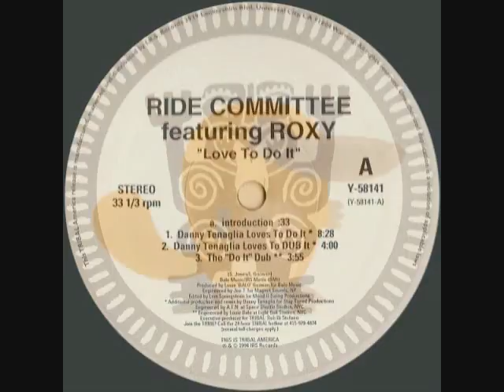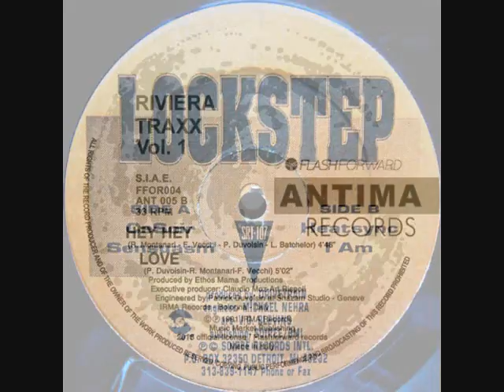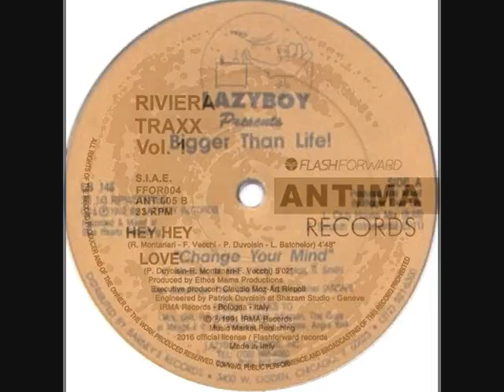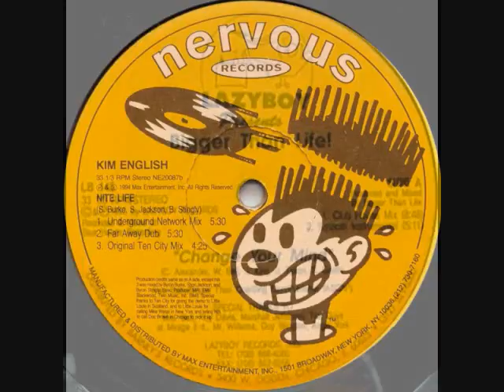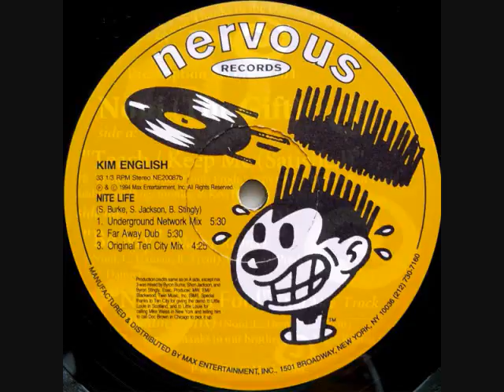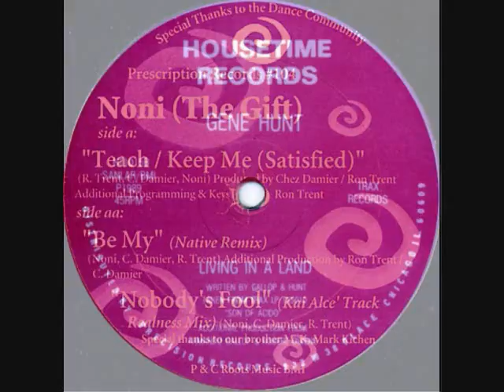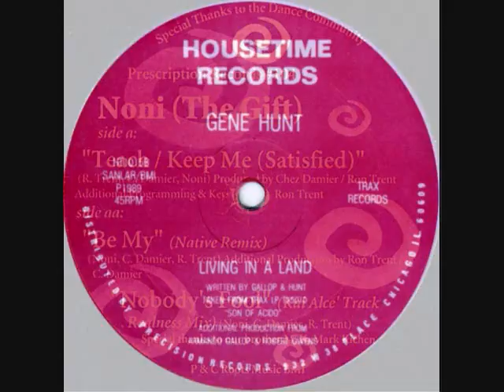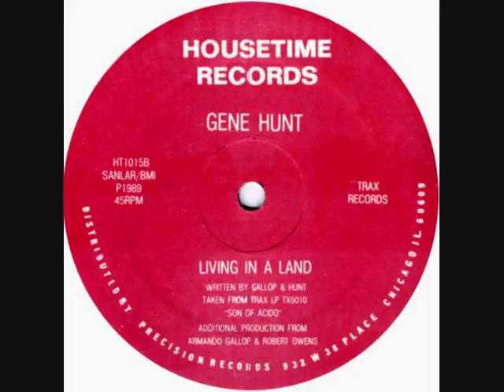Toru S. hot classic HOUSE set 800 Aug.29 1994 ft.Masters At Work, Danny Tenaglia & Ron Trent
+TRACK INFO
BIG love & Respect to The Ride Committee feat: ROXY Danny Tenaglia Tribal  America, phil Asher, Drivetrain Soiree,  Flavio Vecch ‎ Ricky Montanari, Chauncey Alexander Jerry C King Sam Smith Wayne Bell, Kim English Ten City Armand Van Helden Nervous Records, Chez Damier Ron Trent Prescription Records, Gene Hunt Trax Records.